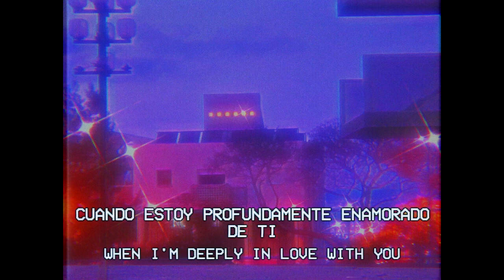Matheus Who - Deeply? (Subtítulos en español) ||Lyrics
- Matheus Who -